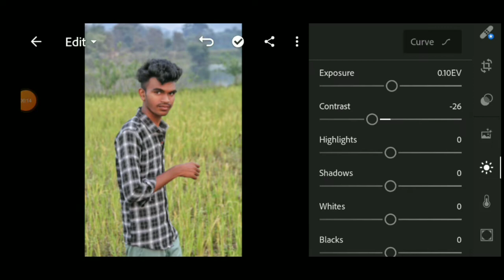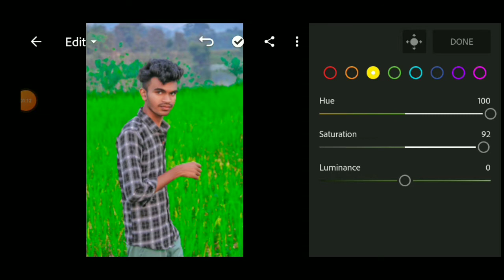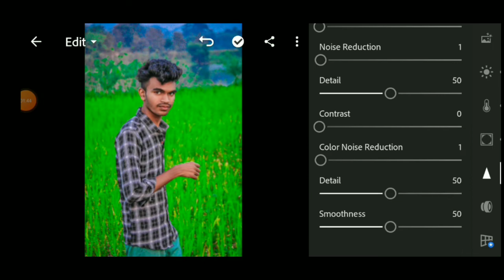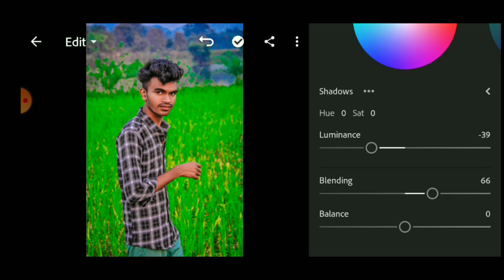Lightroom green color effect photo editing l Neon green effect photo editing tutorial in mobile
All Photo editing app 👇👇👇👇
(1) Snapseed
 YouTube video editing app👇👇👇
(1) kinemaster
PicsArl best
SArL
in PiCSArL
ing
ioir nhrle
toolwiz editing
Igntroc omediin
OOIEprioldeanung
waurodes
ep by
tylish
gntrod
Dicasrtediting